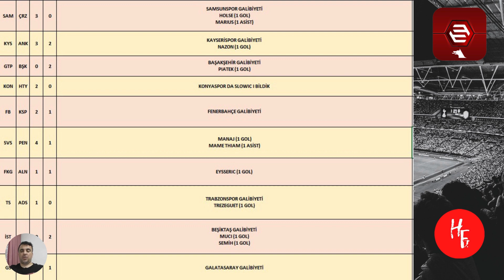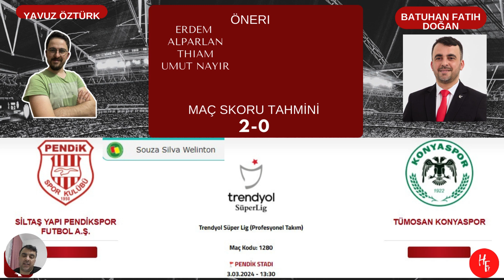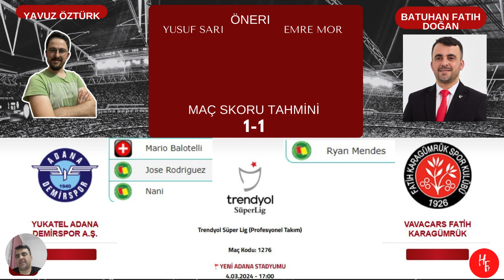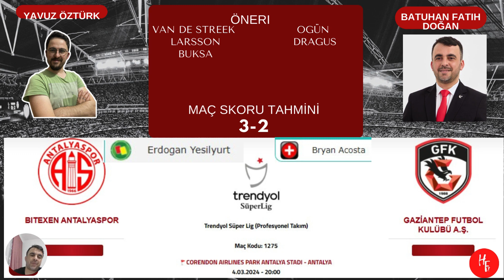PO Sosyal Lig 28.Hafta Değerlendirme, Analiz ve Futbolcu Önerileri- SAKAT / CEZALI LİSTESİ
PO SOSYAL LİG 28.hafta kadro önerisi ile sizlerle birlikteyiz

SÜPER LİG 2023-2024 SEZONU BAŞLADI

Sezonla birlikte artık klasik hale gelen sosyal lig yayınlarımıza da başlıyoruz. PO SOSYAL LİG oyununda ödüllere ulaşmak için yayınlarımızı takip edebilirsiniz

iyi seyirler.

Kanalımızda canlı maç yayın yorumları, futbol sohbetleri, efsane kadrolar, futbolcu hikayeleri, antrenmanları, paylaşımları ve daha fazlasını sizlerle paylaşıyoruz. Yayınlarımızı hep birlikte gerçekleştiriyoruz. Her hafta yeni videolarımızla sizlerle birlikte olacağız. Görüşmek üzere.